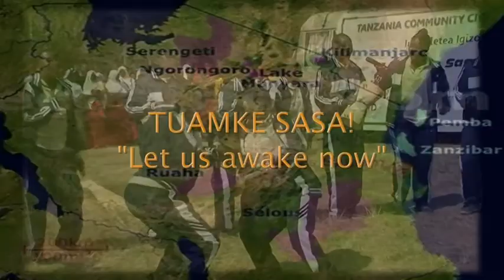TACCI VIDEO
Tacci Actors perfoming